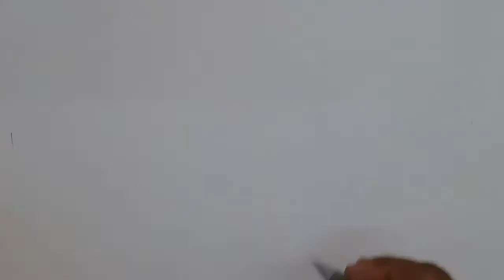Raptor Fornite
Menayangkan langkah-langkah menggambar salah satu karakter Fonite Game yaitu Raptor